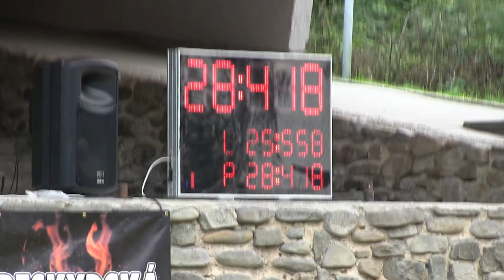Stanislavice ženy Vyšní Lhoty 25 6 2022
2. kolo BLHPS a 27. ročník Poháru hory Prašivé Vyšní Lhoty /okr.FM/ 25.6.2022